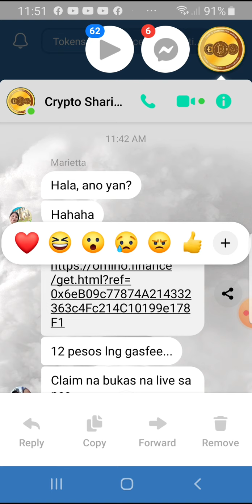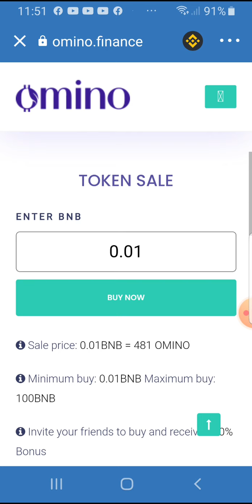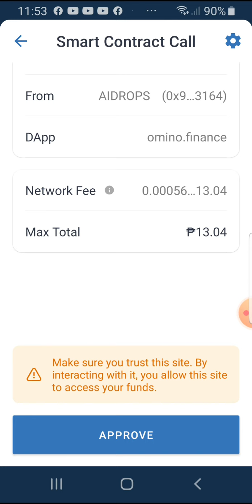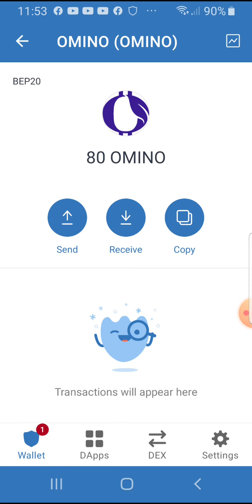claim airdrop free OMINO TOKEN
click above link